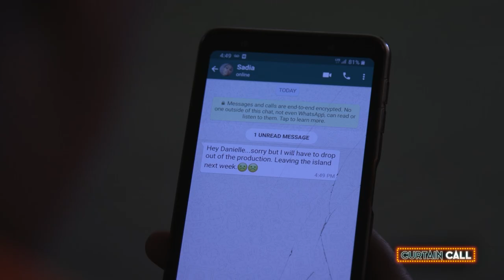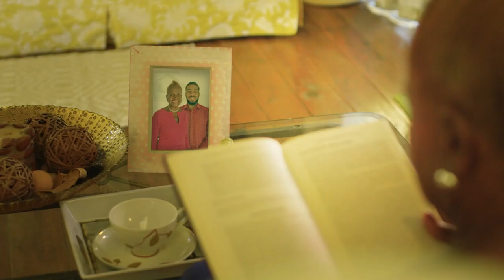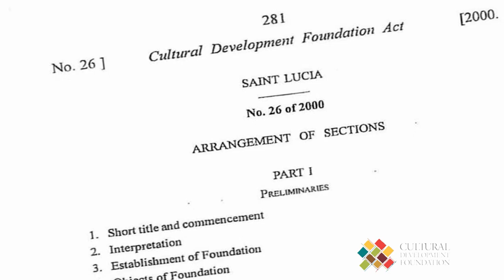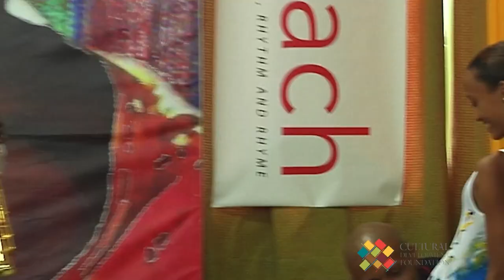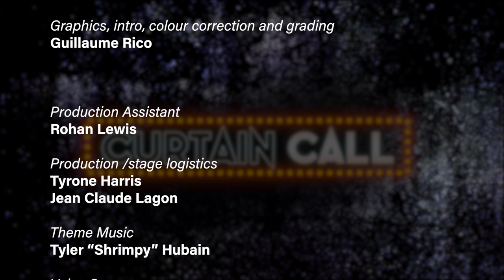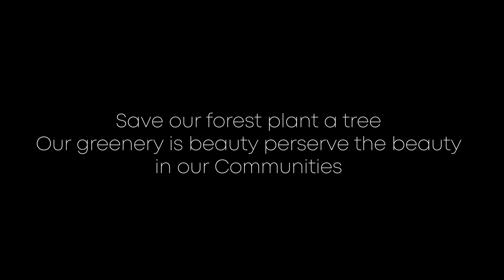Curtain Call (Ep. 3)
Curtain Call, a Theatre Live Series brings you the drama behind the drama.